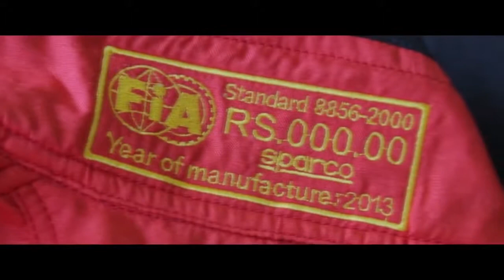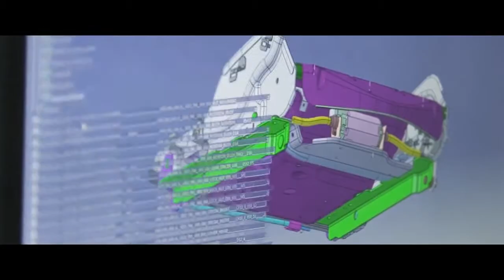Sparco® Settanta Series Manual Gear Racing Pedal Set, Short